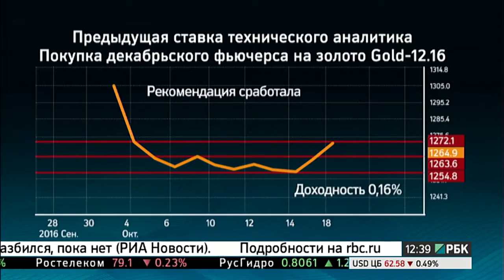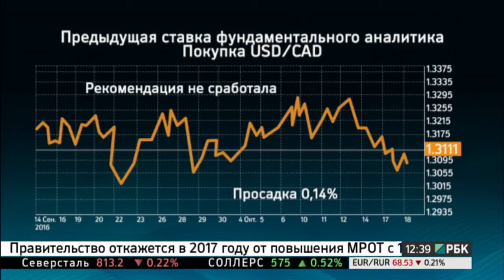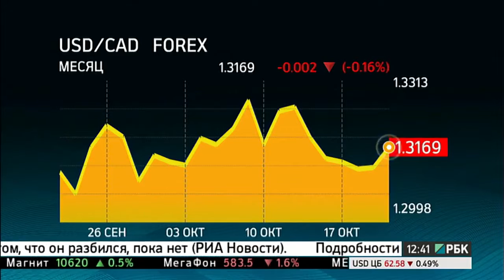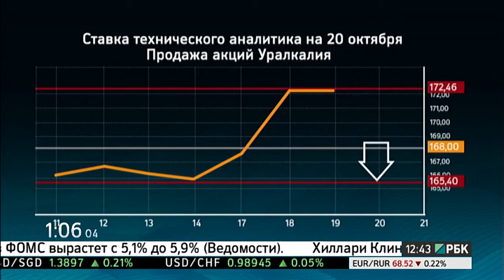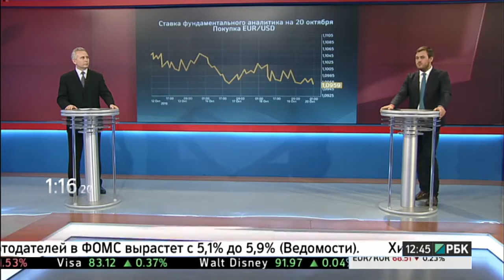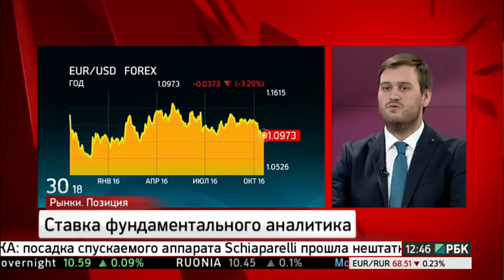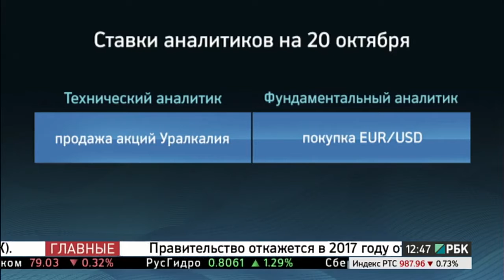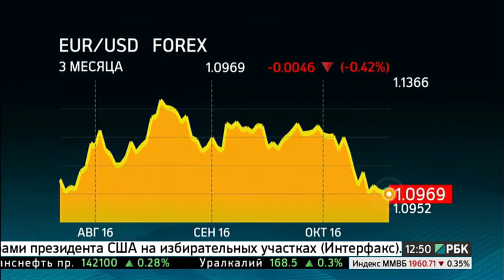«Рынки. Позиция» с Еленой Хруповой на РБК ТВ - Деев VS Суздальцев - 20.10.2016